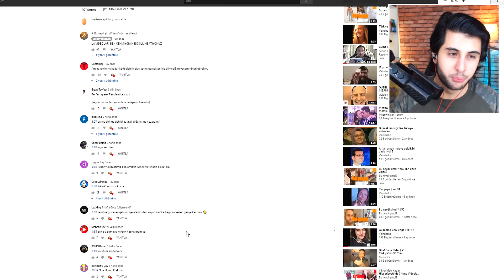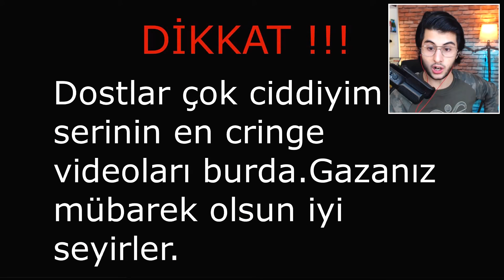CRİNGE OLURSAN KABIZ OLURSUN TİKTOK VİDEOLARI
Hoşgeldiniz ben Eren, CRİNGE OLURSAN KABIZ OLURSUN TİKTOK VİDEOLARI videom ile karşınızdayım. Gerçekten güzel ve eğlenceli ve komik bir video oldu iyi seyirler.